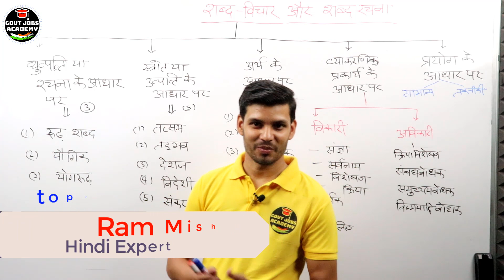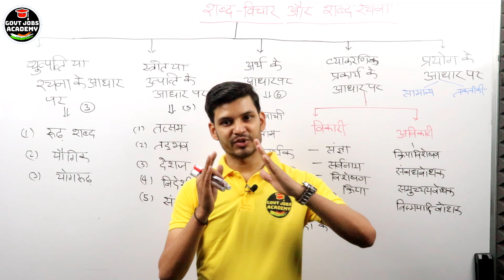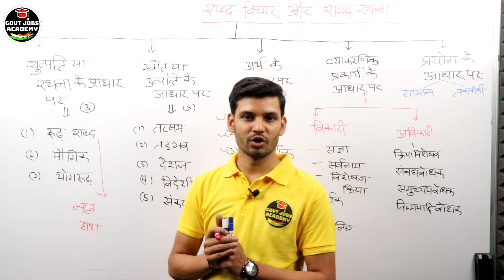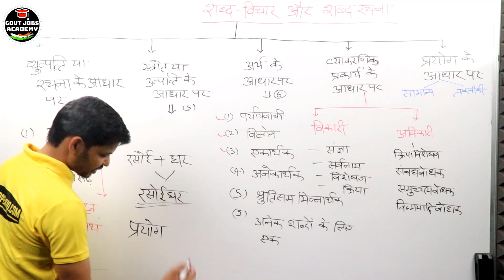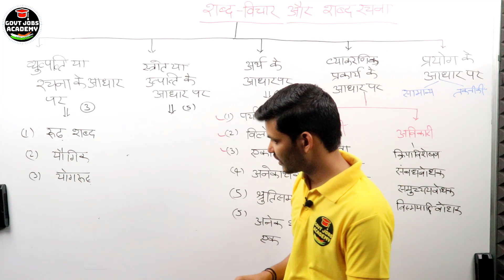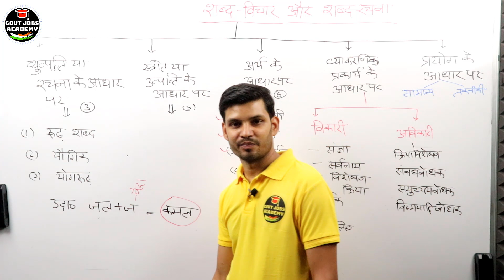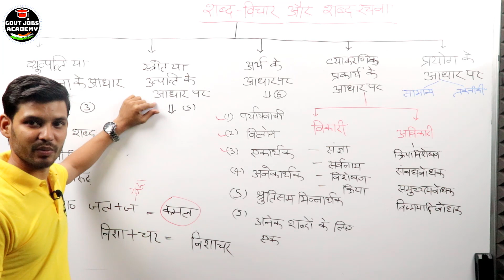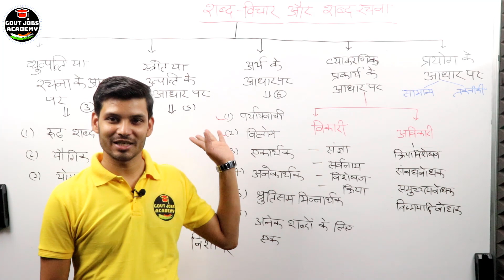हिंदी व्याकरण -शब्द रचना रुढ,यौगिक़ एवं योगरुढ़ शब्द BY RAM MISHRA SIR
शब्द–संरचना का आशय नये शब्दोँ का निर्माण, शब्दोँ की बनावट और शब्द–गठन से है। हिन्दी मेँ दो प्रकार के शब्द होते हैँ—रूढ और यौगिक। शब्द रचना की दृष्टि से केवल यौगिक शब्दों का अध्ययन किया जाता है। यौगिक शब्दोँ मेँ ही उपसर्ग और प्रत्यय का प्रयोग करके नये शब्दोँ की रचना होती है।

      शब्द–रचना प्रायः चार प्रकार से होती है–
(1) व्युत्पत्ति पद्धति –
      इस पद्धति मेँ मूल शब्द मेँ उपसर्ग और प्रत्यय जोड़कर नये शब्दोँ की रचना की जाती है। जैसे—‘लिख्’ मूल धातु मेँ ‘अक’ प्रत्यय लगाने से ‘लेखक’ शब्द और ‘सु’ उपसर्ग लगाने से ‘सुलेख’ शब्द बनता है। इसी प्रकार ‘हार’ शब्द मेँ ‘सम्’ उपसर्ग लगाने से ‘संहार’ और ‘ई’ प्रत्यय लगाने से ‘संहारी’ शब्द बनता है।
उपसर्ग व प्रत्यय दोनोँ एक साथ प्रयोग करके भी नया शब्द बनता है। जैसे—प्राक्+इतिहास+इक = प्रागैतिहासिक। हिन्दी मेँ इस पद्धति से हजारोँ शब्दोँ की रचना होती है।
(2) संधि व समास पद्धति –इस पद्धति मेँ दो या दो से अधिक शब्दोँ को मिलाकर एक नया शब्द बनाया जाता है। जैसे—पद से च्युत = पदच्युत, शक्ति के अनुसार = यथाशक्ति, रात और दिन = रातदिन आदि शब्द इसी प्रकार बनते हैँ।
      शब्दोँ मेँ संधि करने से भी इसी प्रकार शब्द–रचना होती है। जैसे—विद्या+आलय = विद्यालय, प्रति+उपकार = प्रत्युपकार, मनः+हर = मनोहर आदि।
(3) शब्दावृत्ति पद्धति –
      कभी–कभी शब्दोँ की आवृत्ति करने या वास्तविक या कल्पित ध्वनि का अनुकरण करने से भी नये शब्द बनते हैँ। जैसे—रातोँरात, हाथोँहाथ, दिनोँदिन, खटखट, फटाफट, गड़गड़ाहट, सरसराहट आदि।